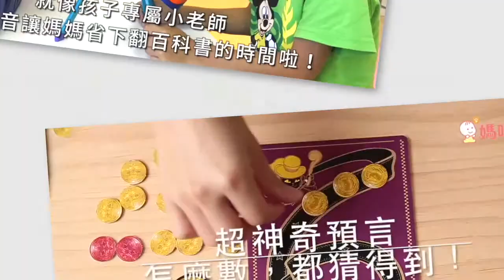銜接幼兒園→國小學習✌小一新生準備 玩中學清單❤｜媽咪愛MamiLove開箱實測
孩子要上小學了🎒媽媽們都開始入手升小一的英文、數學、中文玩教具，不過，到底該幫孩子準備什麼玩具教具，才能讓寶貝放心銜接幼兒園 → 國小的內容呢？👀

這次集合【 HAPE、親子天下、美國跳跳蛙、美國 Educational Insights】等各大玩具品牌😊💗從ㄅㄆㄇ注音、英文數學、學會看時間、小孩的科學、到蒙特梭利益智教具💡超實用好玩教具玩具～讓寶貝上小一不緊張！一起來看看有哪些類別吧💪💪